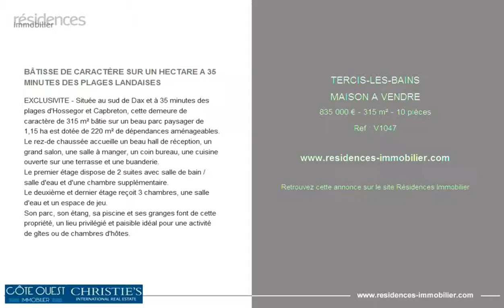TERCIS-LES-BAINS - MAISON A VENDRE - 835 000 € - 315 m² - 10 pièces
Référence : V1047

BÂTISSE DE CARACTÈRE SUR UN HECTARE A 35 MINUTES DES PLAGES LANDAISES
EXCLUSIVITE - Située au sud de Dax et à 35 minutes des plages d'Hossegor et Capbreton, cette demeure de caractère de 315 m² bâtie sur un beau parc paysager de 1,15 ha est dotée de 220 m² de dépendances aménageables.
Le rez-de chaussée accueille un beau hall de réception, un grand salon, une salle à manger, un coin bureau, une cuisine ouverte sur une terrasse et une buanderie.
Le premier étage dispose de 2 suites avec salle de bain / salle d'eau et d'une chambre supplémentaire.
Le deuxième et dernier étage reçoit 3 chambres, une salle d'eau et un espace de jeu.
Son parc, son étang, sa piscine et ses granges font de cette propriété, un lieu privilégié et paisible idéal pour une activité de gîtes ou de chambres d'hôtes.

Cette annonce vous est proposée par l'agence COTE OUEST IMMOBILIER CHRISTIE'S